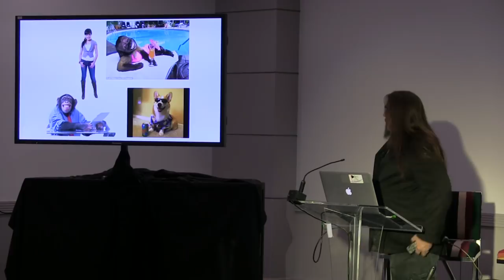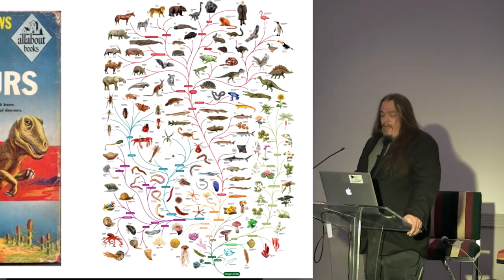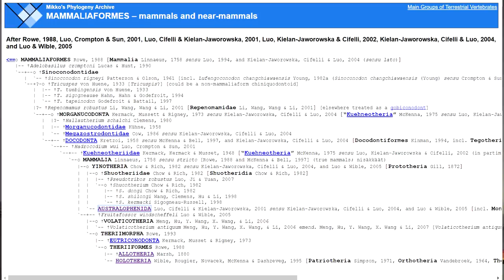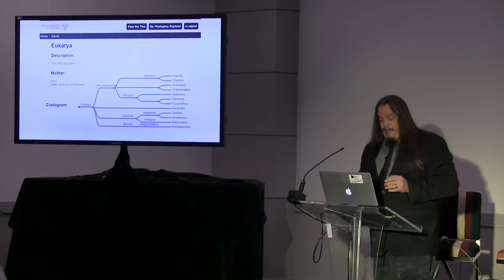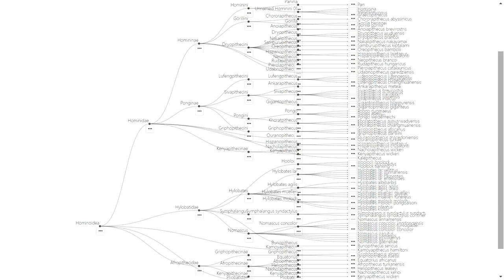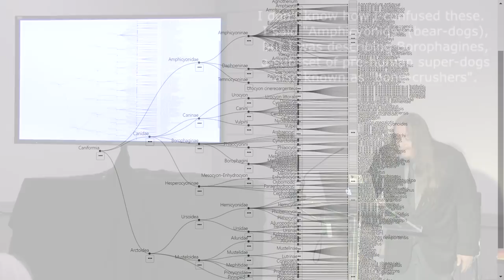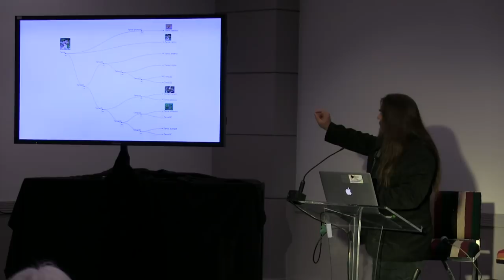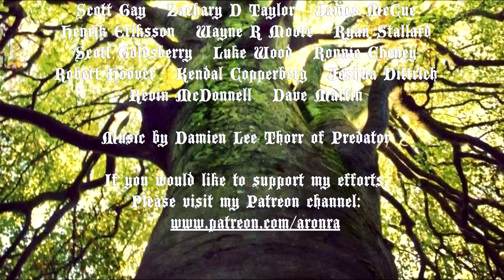Teaching Evolution via Phylogenetics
This was my presentation before the Freethought Alliance Symposium in Los Angeles California on August 12th, 2017.